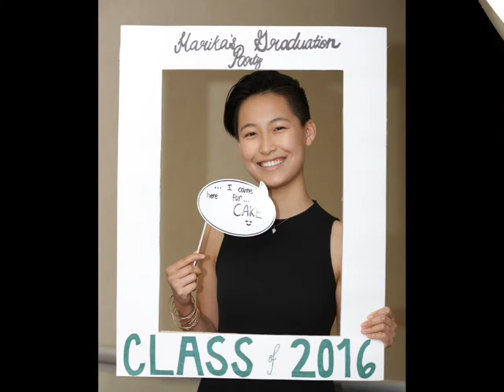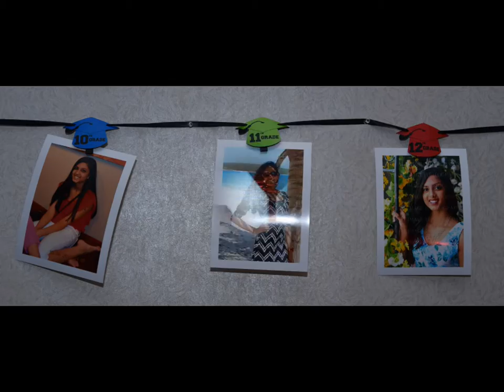Harika's Graduation Party Digital Album